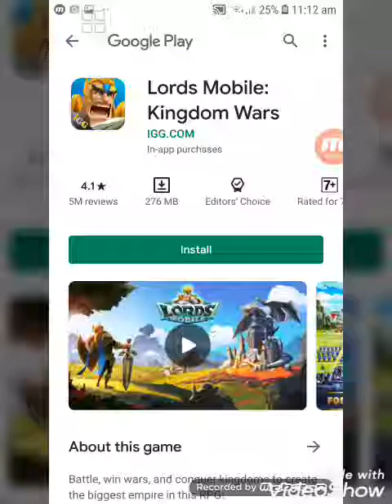gaming channel. Zombies caught part 5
Gaming channel. Zombies caught part 5. comong soon part 6.